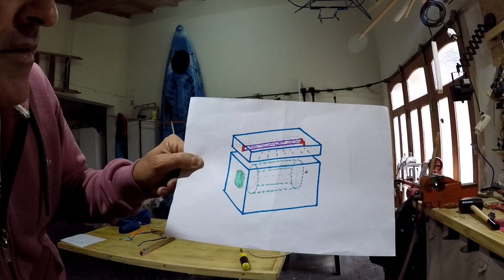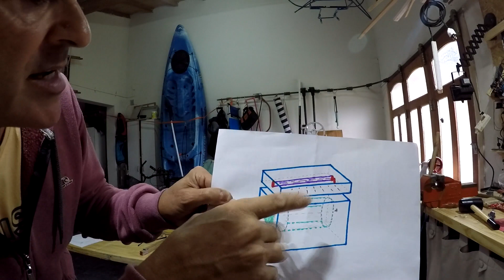REFORMA DE SECADORA DE BOYAS A SECADORA UV (NUEVO)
REFORMA DE SECADORA DE BOYAS A SECADORA UV